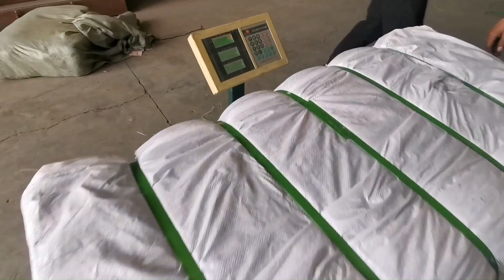Cloth press bailing machine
1.Fully automatic waste cardboard box/OCC/ONP baling press machine,
2.Vertical carton box baling machine, plastic pet bottles compress machine.
3.Metal scrap baling press machine, steel wire compress baler machine.
4.Aluminum chips/shavings briquetting press machine, copper turnings/swarfs briquetting press machine.
5.Wood shavings bagging press baler machine, silage bagging baling machine.
6.Wiping rags bagging press baler machine, waste clothes/second hand clothing/old clothes baling machine.
7.Plastic lumps/pipes shredder machine, plastic scrap blue shredder machine.
8.Metal scrap shredder machine, double shaft shredder machine, wood pallet shredder machine.
9.Plastic lumps granulator machine, plastic barrels crusher machine.
10.Hydraulic shear machine for heavy metal scrap, copper cable wire shear machine.